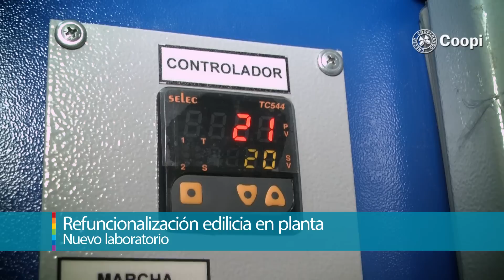COOPI - Planta de Costa Azul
Reseña de trabajos de refuncionalizacion edilicia en la Planta de Costa Azul, contada por los Trabajadores de la COOPI.